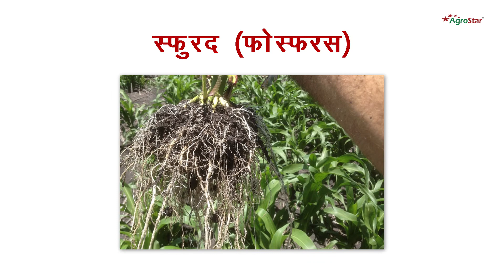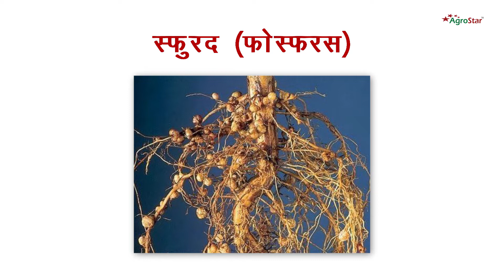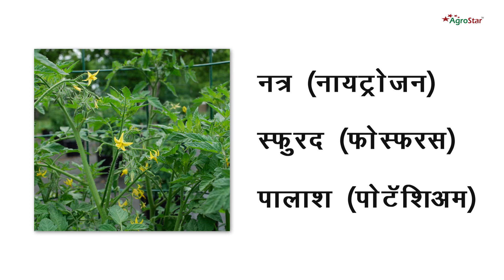जाणून घ्या, पिकातील प्रमुख अन्नद्रव्यांचे फायदे!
शेतकरी बंधूंनो, आपण सर्व पिकांसाठी नत्र, स्फुरद आणि पालाश या प्रमुख अन्नद्रव्यांचा पुरवठा करत असतो. पण या अन्नद्रव्यांचा योग्य प्रमाणात पिकास पुरवठा झाल्यास त्याचे फायदे तर याची कमतरता असल्यास त्याचे पिकावर कशी लक्षणे दिसतात हे माहिती असणे आवश्यक आहे. यासाठी हा व्हिडीओ नक्की बघा आणि आपल्या पिकातील लक्षणे तपासून पिकास योग्य अन्नद्रव्यांचा पुरवठा करा.

हि उपयुक्त माहिती आवडल्यास लाईक करून आपल्या इतर शेतकरी मित्रांना जरूर शेअर करा.